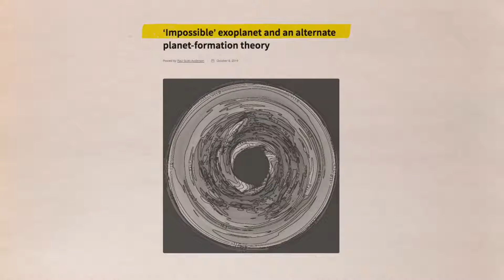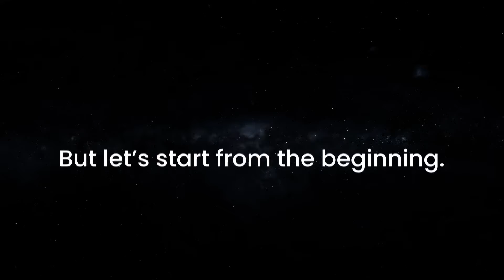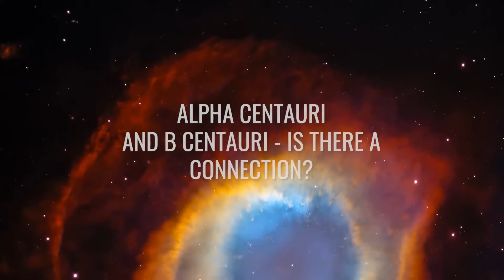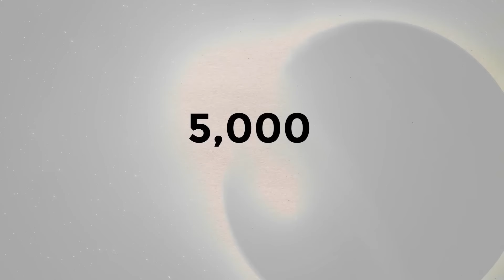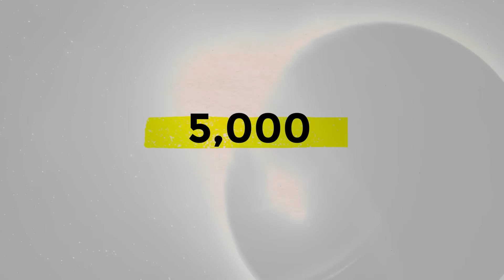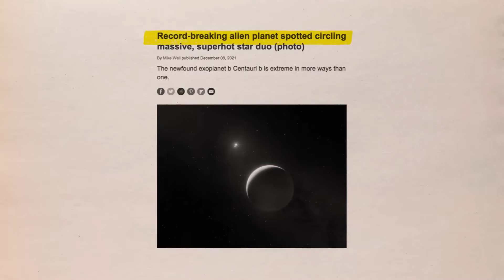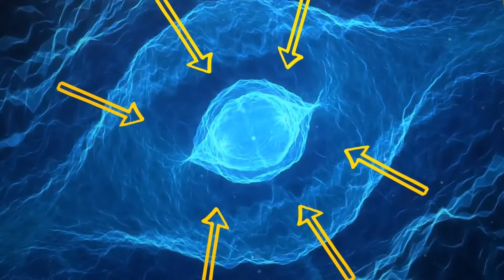NASA Researchers Have Just Discovered the Largest Planet in the Universe!